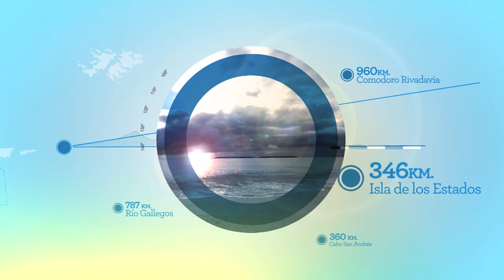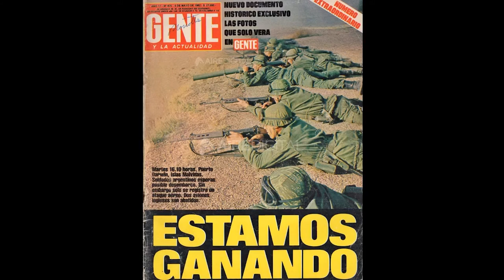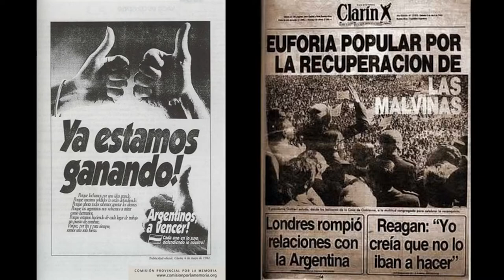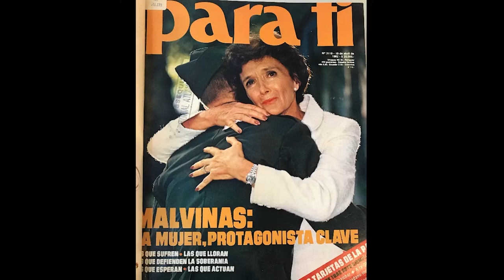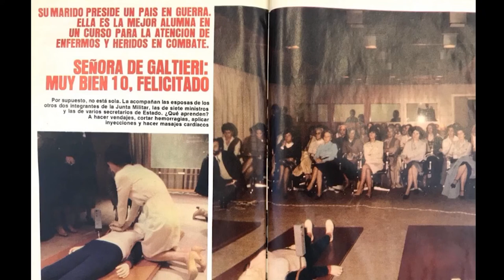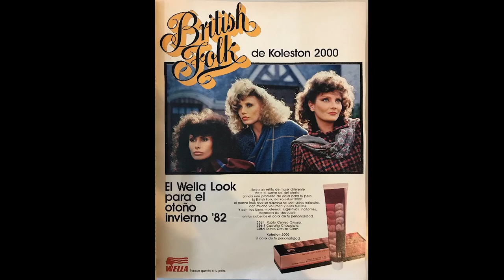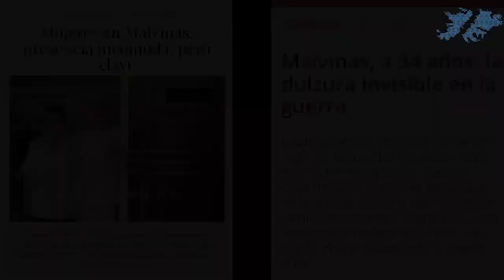Ciclo Soberanía y Memoria - Medios y Malvinas desde una perspectiva de género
En el marco el Ciclo Soberanía y Memoria realizado por el Museo Malvinas e Islas del Atlántico Sur el 4 de Septiembre de 2020 y se transmitió en vivo por nuestra página de Facebook.

Invitada: María Eugenia Goicoechea - Periodista y editora, Área de investigación del Museo Malvinas